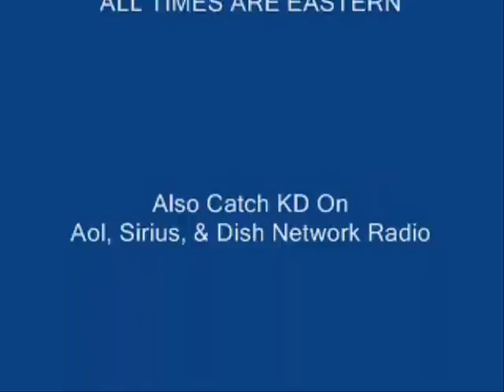Jessi Malay Interview Pt. 2